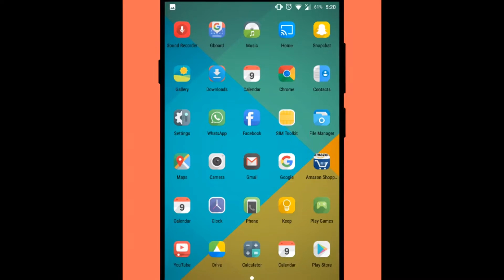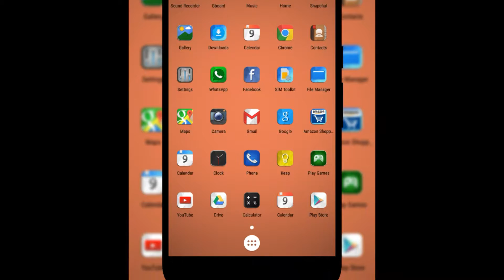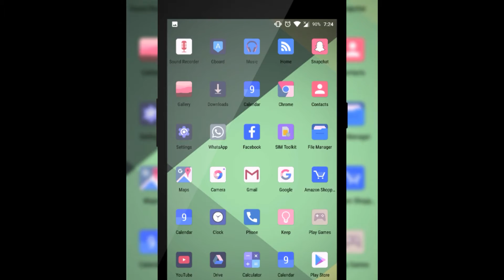Get the Best free Android icons :: TOP 45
This video features the top free icon packs for your android phone